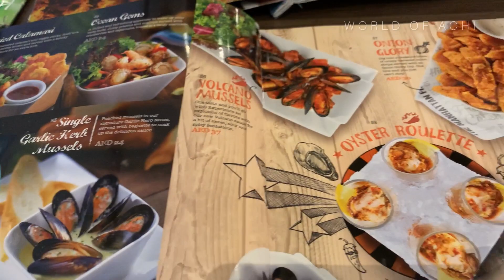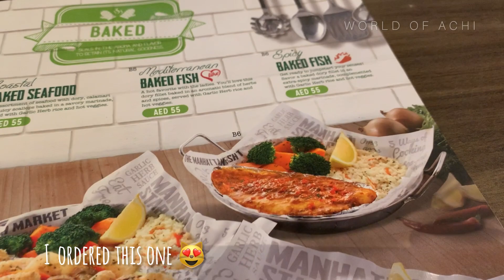New Year’s Eve - Welcoming 2022 with amazing fire works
ආයුබෝවන් ! Hello everyone

World of Achi.

♥️ FIND ME